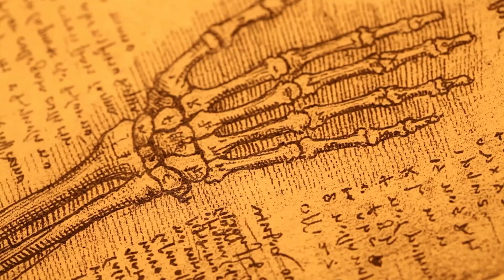Human Anatomy at the University of Guelph - Help Learners Explore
Help learners explore what all of us have in common. The Human Anatomy Program at the University of Guelph is growing.